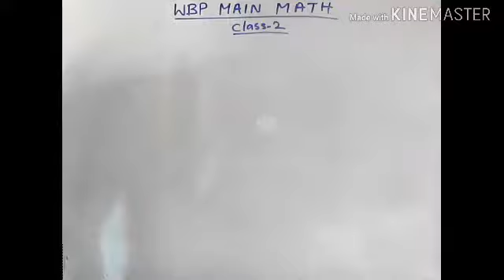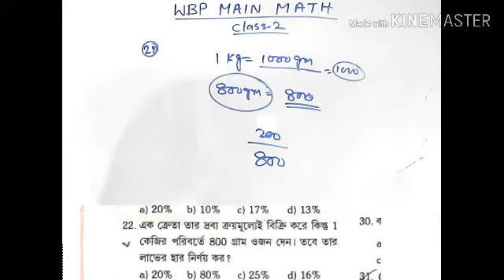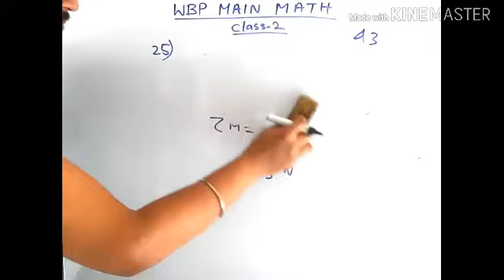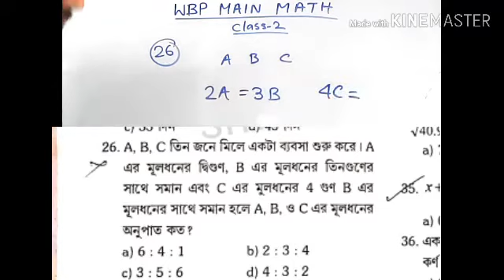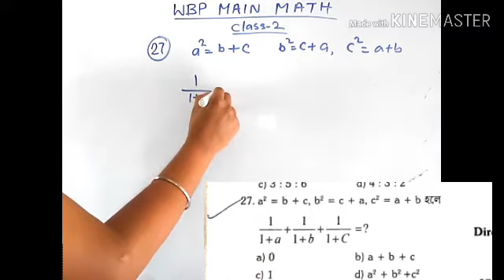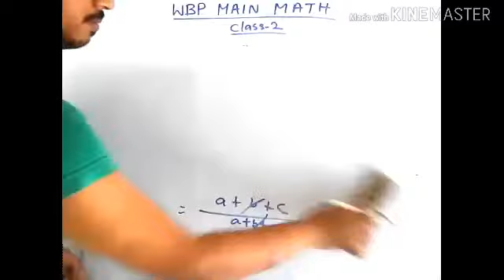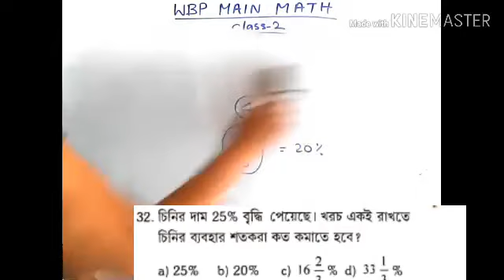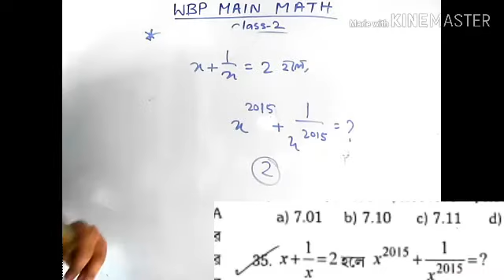WB POLICE MATH / CLASS 2 / EXPECTED QUESTION/একদম সহজ পদ্ধতি/